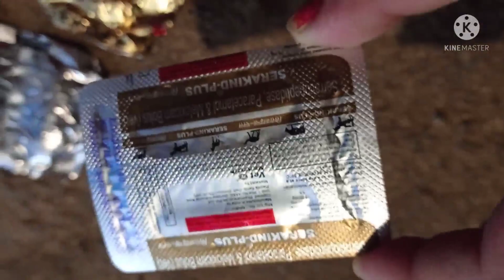आ गई CHAM BULL की बछडी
sex simen ki bachhi aa gai
mother milk record 25+ grand mother milk record 30+ profit full
sex simen rate 1500
thanks for watch ganeshadairyfarm#